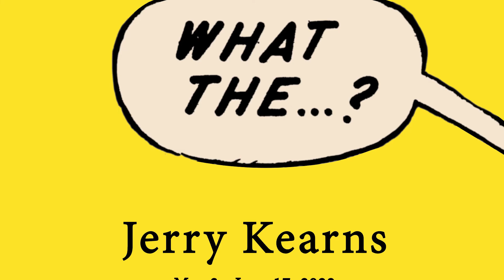STUDIO ARTEGO [WHAT THE...?] Artist talk: Jerry Kearns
Artist Jerry Kearns shares information about what his artworks are based on, and how he portrays them through cartoon-style figurative paintings.

Studio Artego presents Jerry Kearns solo show 'WHAT THE...?' from May 3rd until June 17th.